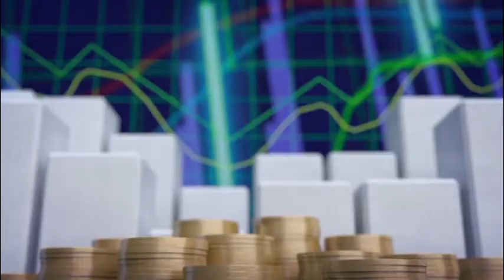E y S: Beethoven 250 años después. 2020